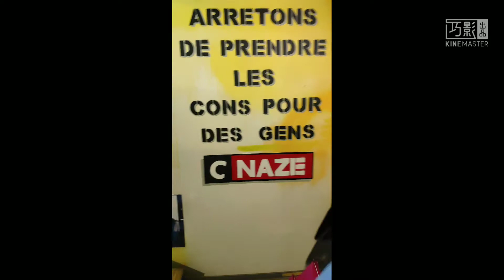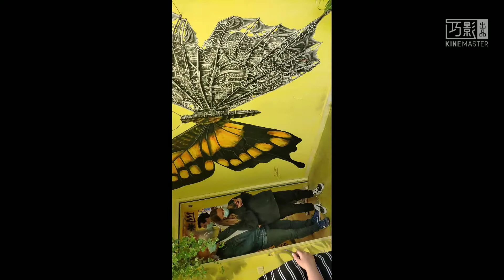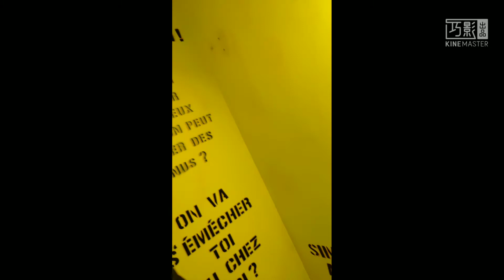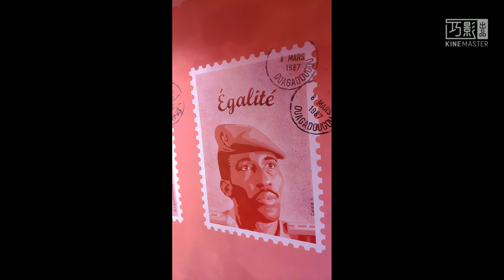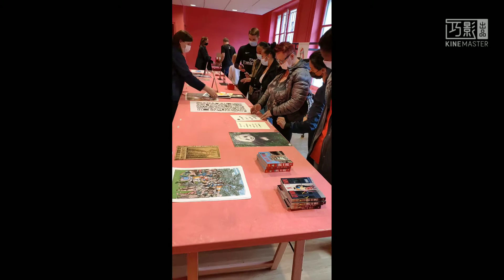废柴闲逛😜下午去看了一个画展💞竟然直接在整幢楼里画,随手拍了些视频,又乱又美,与大家共享哈😜